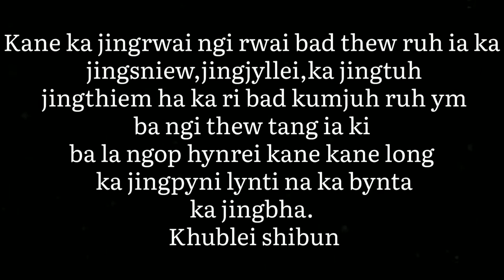JINGÌSYNEÍ | Fernando Lyngdoh ft Lil J | Khasi Official Music Video.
Music video.

This song has been uploaded with special permission from the owner of the song.